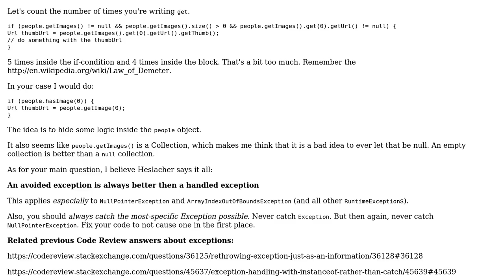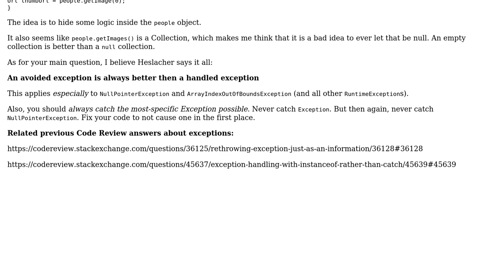Code Review: Null checking in nested getter calls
With thanks & praise to God, and with thanks to the many people who have made this project possible! | Content (except music & images) licensed under CC BY-SA | Music | Images & others | With thanks to user Simon Forsberg user Cata and the Stack Exchange Network Trademarks are property of their respective owners. You are responsible for your own actions.